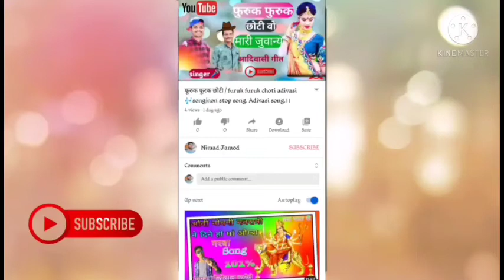काम नी घडी उजगी आदिवासी गाना ||Kam ni ujagi Adiwasi song.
Kam ni ghadi ujagi Adiwasi song nimadi timli status video dance💃

⚠Warnings to all creator's
Making dj rimix from our channel and Re-uploding video on YouTube, it is illegal to broadcast without permission in the local channel so yo are requested not to do so Or else there may be legal action on you.

ADIWASI TIMLI - के गानें या विडियो को YOUTUBE▶️ पर Re-uploding करना और बिना अनुमति के ब्राडकास्टिंग करना गैर कानूनी है